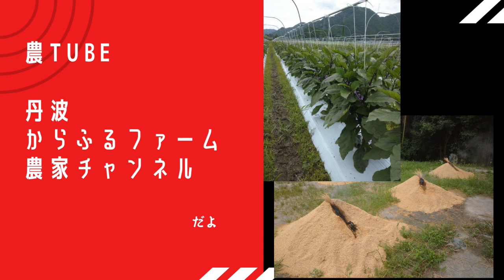アイガモロボット見に行きました。丹波にアイガモロボのデモ機が来たので見学。田んぼの自動抑草ロボットで、有機米栽培の導入に期待されています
田んぼの自動抑草ロボット
アイガモロボ プロトタイプのデザインを発表（プレス発表のページです）

2022年5月時点では、販売時期はまだ未定
販売は井関農機さんからされる予定

　丹波からふるファーム

月に1回位で、当園のお米、有機野菜の
おすすめ情報をお届け

・新米情報
・丹波の黒枝豆予約受付
・有機ミニトマト案内

・プレゼント企画も予定してます。

【丹波からふるファーム　自己紹介】

兵庫県丹波市の農家の現場から
農業ユーチューバーとして情報発信中

・米は減農薬栽培（直接販売）
・小豆、黒豆、黒枝豆は有機栽培（直接・業務販売）
・野菜は有機栽培（業務用販売）

丹波からふるファーム　経歴

有機農業を推進している兵庫県丹波市在住
（丹波市生まれ　いわゆる地の人間）

実家は兼業農家。ずっとお米作りをしている。

20代に世界一周と日本縦断の旅に出る
（日本が好きになり、地元　丹波が好きになる）

有機農業の普及・推進の為に、野菜の販売など行う
（地域振興の観点での仕事が多かった）

2017年　有機農業の野菜つくり参入
（お米の栽培は、ずっと減農薬栽培）

2022年　1本の記録用の動画がバズッた事を
　　　　きっかけにユーチューブデビュー